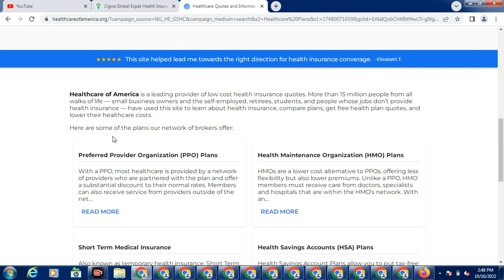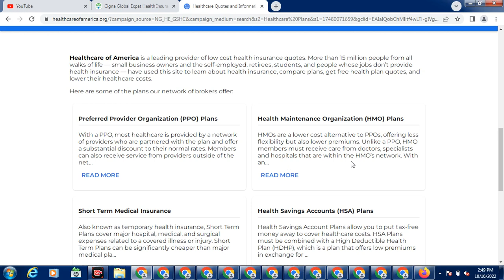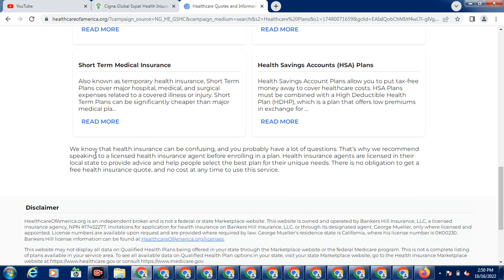Health care of America | usa health care insurance